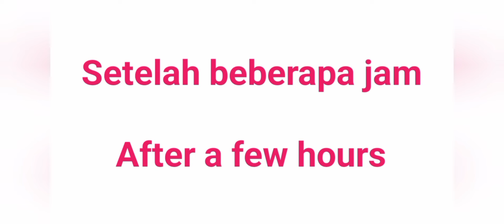Cemilan/kudapan sederhana dari coklat dan biskuit.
Semua orang terutama orang muda dan anak-anak pasti suka makan cemilan atau kudapan.
Kali ini saya mencoba membuat cemilan/kudapan yang sederhana dari coklat dan biskuit.
Cara membuatnya sangat mudah dan hasilnya cukup memuaskan.